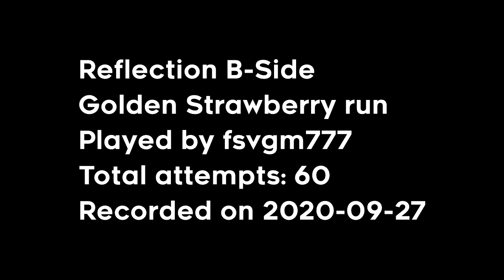Celeste - Chapter 6 (Reflection) B-Side - Golden Strawberry run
That honestly was a fluke. I most certainly did not expect this to be the winning run, especially since that was my first attempt reaching the Badeline fight with the golden strawberry. By the way, screw bumpers, especially those at the start of the B-Side.

It should be noted that since I kept an older save file, I could derive my total attempts from that one (where I didn't touch goldens at all) to the one where I did. Therefore, I managed to get an exact attempt count for each chapter.